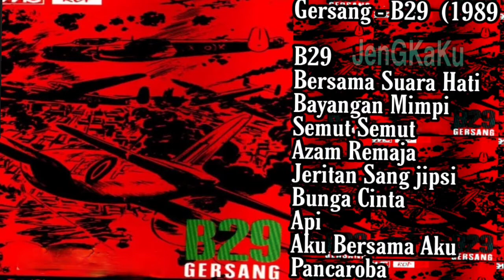Gersang - Azam Remaja